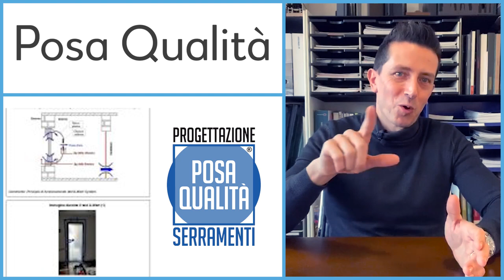Posa Qualità: perchè è importante richiederla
Posa Qualità è un marchio che ti garantisce che il serramentista lavora bene e sai perchè?

0:00 cos'è il marchio posa qualità
1:13 come funziona posa qualità
1:50 test in opera dei serramenti
2:45 garanzia di posa a regola d'arte
3:07 come viene fatto il test
4:30 scegliere fornitore serramenti

Che cos’è il marchio Posa Qualità e perché è così importante?

Se devi sostituire i tuoi vecchi infissi o comprare le nuove finestre, devi assolutamente sapere che cos’è il marchio Posa Qualità e perché è così importante. Le aziende di serramenti che ce l’hanno possono garantirti un lavoro svolto a regola d’arte. Scopri perché nell’articolo.

Ciao,
sono William Bisacchi di BlogBisacchi.it e oggi ti voglio parlare di Posa Qualità.
No, non mi riferisco alla posa di qualità o alla posa certificata! Sono argomenti che ho già trattato e che puoi leggere nel mio precedente articolo.

È una delle poche iniziative di questo genere fatte come si deve nel mondo dei serramenti, e nei prossimi paragrafi ti spiegherò perché.

Quando me l’hanno presentato al Bau di Monaco – ormai due anni fa – io sono saltato dalla sedia e ho detto: “Ditemi dove devo fermare!”, perché mi è sembrata da subito una cosa veramente seria. E, qualche tempo dopo, ne ho avuto la prova tangibile.

Perché Posa Qualità è diverso dagli altri riconoscimenti?
Non è un caso se al marchio Posa Qualità hanno aderito tutte le associazioni di categoria: l’associazione del legno (legnolegno e federlegnoarredo), l’associazione del pvc (pvc forum-italia), l’associazione dei serramenti metallici (unicmi), l’associazione del vetro (assovetro) e tutte le altre associazioni come Confartigianato, Anfit, CNA…praticamente tutte le più importanti!

Si tratta di un’iniziativa molto molto seria, al contrario di alcuni marchi rilasciati direttamente dalle aziende e per i quali decidono stesso loro quali sono i controlli da fare. Sarai d’accordo con me che se il controllo si fa in casa, non ha nessun senso!

Posa Qualità: Perché le aziende consociate fanno la differenza?
Le aziende di serramenti che aderiscono a Posa Qualità, sono segnalate sul loro sito ufficiale. Puoi andare a verificare tu stesso chi è veramente consociato su

Inoltre, i consociati sono obbligati a lavorare con un tipo di posa in opera che rispetti la norma UNI 11673. Si tratta della normativa di riferimento per i serramentisti che vogliono consegnare un lavoro fatto a regola d’arte. Non essendo obbligatoria, la utilizzano ancora in pochi e tendenzialmente ne tiene conto solo chi lavora bene.

Ti assicuro che se un’azienda di serramenti segue le indicazioni della normativa UNI ed è anche consociata Posa Qualità, fa davvero la differenza!

Posa Qualità: Controlli esterni per assicurarti una posa a regola d’arte
So che ti starai chiedendo: come si fa a controllare che un’azienda lavori davvero bene come dice di fare?

Beh, con Posa Qualità ogni due anni viene sorteggiato un cantiere dove un organo notificato esterno – quindi un laboratorio esterno – si reca a fare una prova in opera dei serramenti.

Io quando ho saputo questa cosa, cioè che avrei potuto ricevere un controllo da un organo esterno – quindi sopra le parti – per essere valutato nel mio lavoro, ero entusiasta!

Il test Posa Qualità alla Bisacchi Infissi
Non nascondo che in occasione del primo test Posa Qualità alla Bisacchi Infissi – svolto a novembre 2019 in una bella villa a Cesenatico – ero comunque preoccupato, perché non lo sai mai.

Ciao e al prossimo articolo!
William Bisacchi